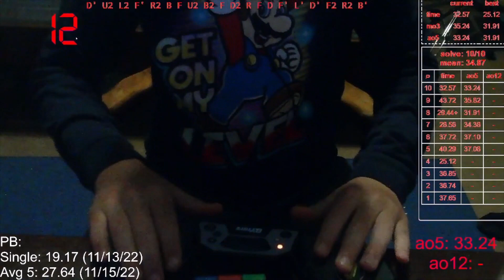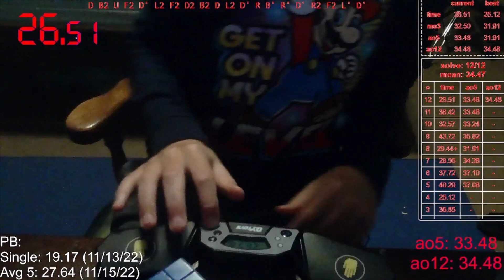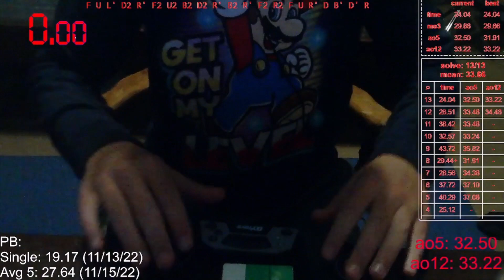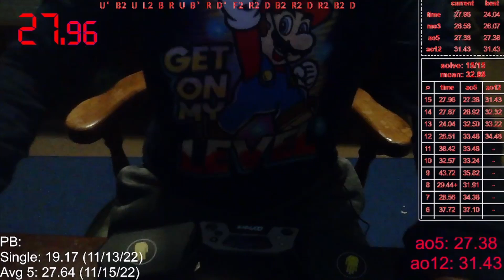3x3 Rubik's Cube Average Of 5 Personal Best: 27.38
Time List:
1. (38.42)   D' U2 L2 F' R2 B F U2 B2 F D2 R F D F' L' D' F2 R2 B'
2. 26.51   F' R2 B2 R2 U2 B U2 L2 B' U2 B2 D B2 F L' R' B2 R' B R2
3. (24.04)   D B2 U F2 D' L2 F2 D2 B2 D L2 D' R B' R' D' R2 F2 L' D'
4. 27.67   F U L' D2 R' F2 U2 B2 D2 R' B2 R' F2 R2 F U R' D B' D' R
5. 27.96   R2 D2 B L2 B2 U B2 D2 R2 B2 D2 R2 F2 R F2 U F L U2 F'